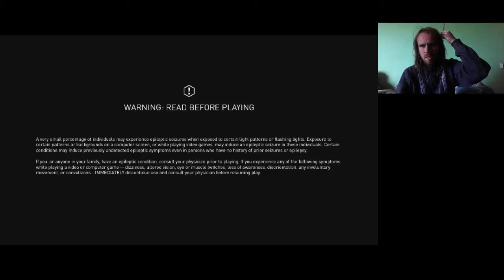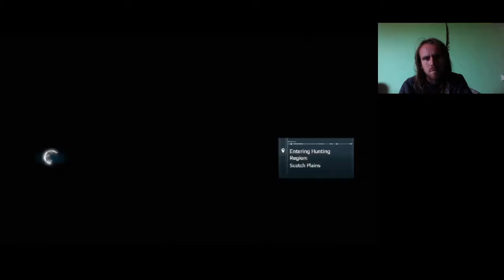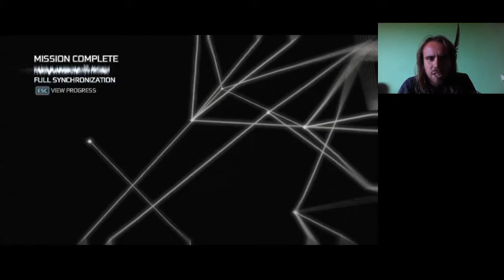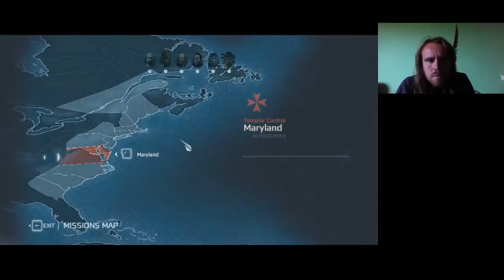A KIS HAJÓK IS SUNYIK Assassin's Creed 3 100% végigjátszás #35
Néhány homestead küldetés után jött egy hajós küldetés, az egyik választható feladat nagyon sunyi volt.